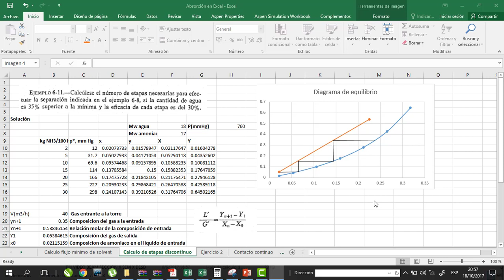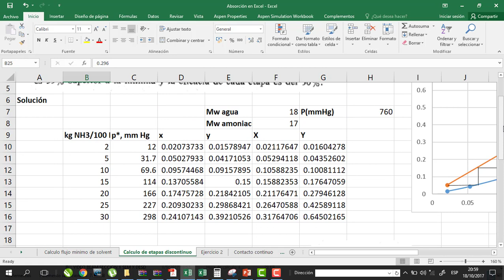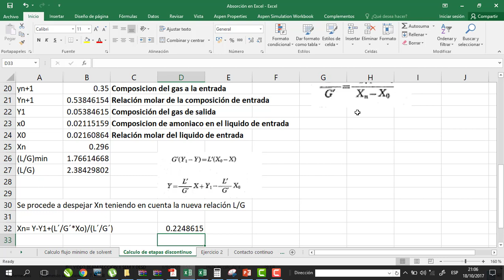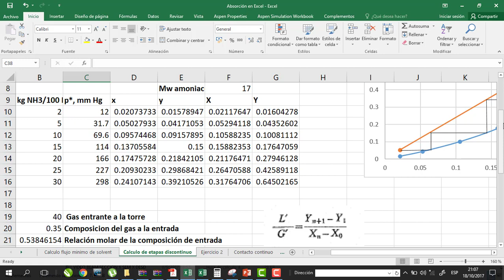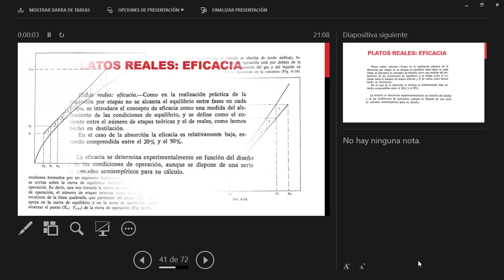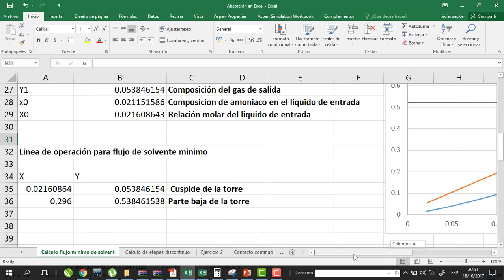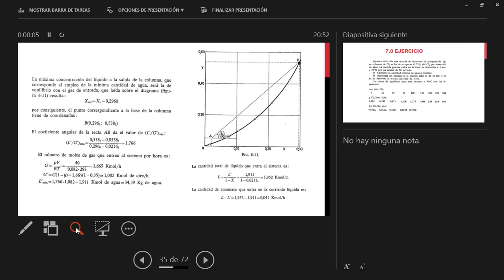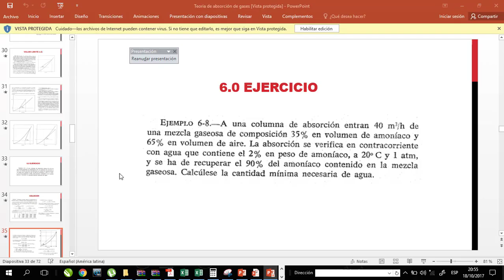Calculo de numero de etapas en torres de absorción por metodo discontinuo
En este ejemplo se procede a explicar el proceso de calculo de las etapas ideales y reales para un proceso de absorción por el metodo discontinuo.